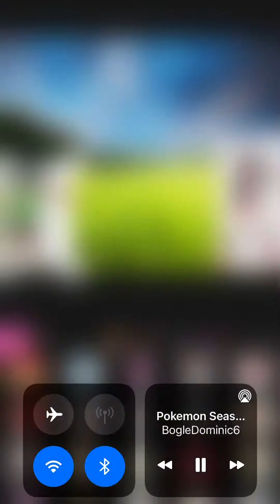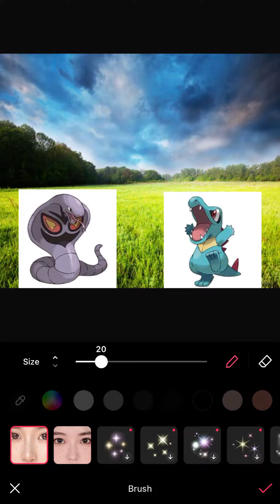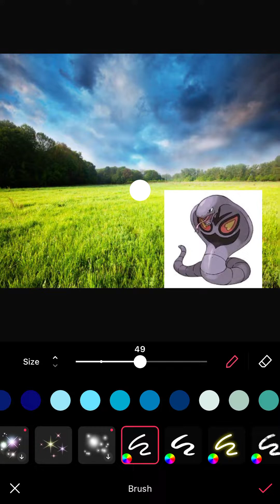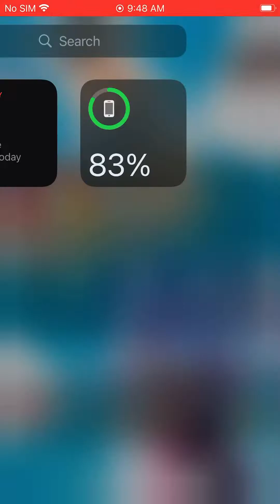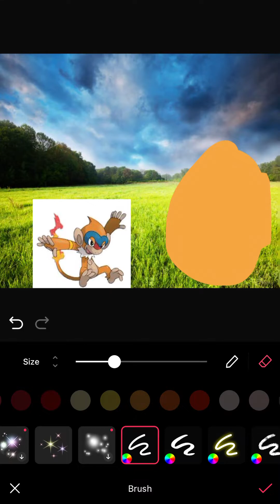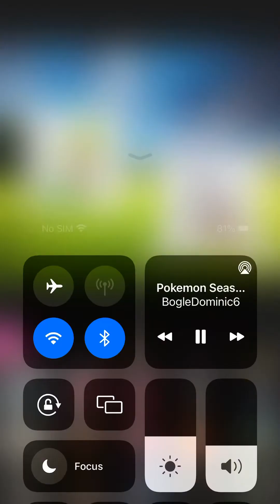Dawn vs max